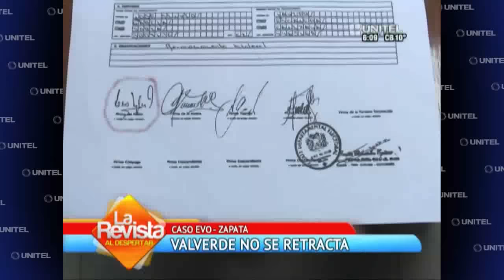Valverde no se retracta de sus denuncias sobre hijo de Morales